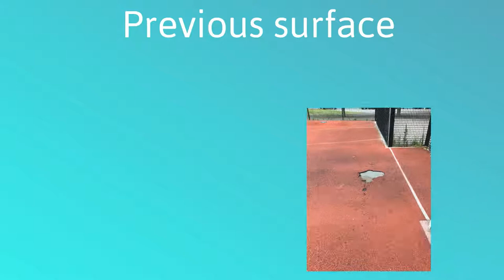Adidas Sports Court Resurfacing Polymeric Specification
Adidas Sports Court Resurfacing Polymeric Specification is presented in this video. We are an experienced sports surfacing construction as well as maintenance business, who've got various know-how about various tennis courts and servicing. Choosing the most appropriate surfacing sort is extremely important, so that the sports court is appropriate to your facility. Simply because non-slip colour coating increases the grip of the tennis court, the safety qualities are enhanced. We will conduct professional cleaning services on your sports surfacing. Cleaning the surfacing is very important in order that porous characteristics are kept. In order to prevent contaminants plus surface flooding, we could use a chemical treatment on the sports surface.

If you are interested in tennis, you may want to check out this page. Here you can find all the latest scores, news and more.

Additionally, you might also be interested to look at this playlist

Along with sports court cleaning, we present you with a number of additional upkeep services. Paint and line markings fade and become damaged over time, therefore repainting and relining could be required to make the surfacing appear appealing. Painting plus relining can be done to regenerate the original performing characteristics of your surface and can as well make the court appear completely new. We propose taking a look at your sports court for damages in early stages to enable you to avoid pricey repairs. In the event your tennis surface is past restoration, a complete resurfacing of a polymeric specification will need to be completed. Resurfacing courts is performed once the original court can't be repaired. We have worked with a number of professionals including Adidas to complete things like painting and resurfacing. For details on colour spraying please

If you are interested in watching more videos like this, please have a look at this playlist Here you can see even more videos about tennis court resurfacing and maintenance.